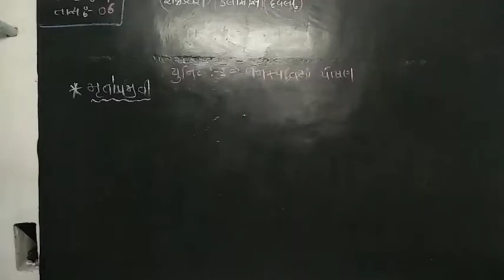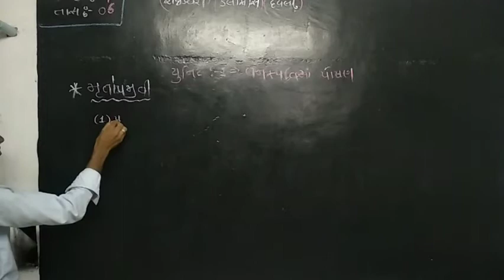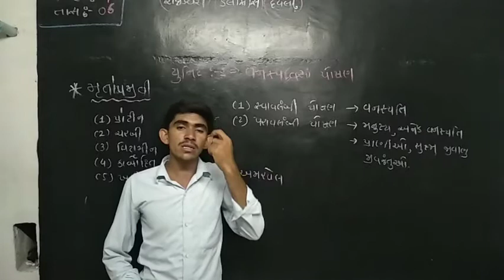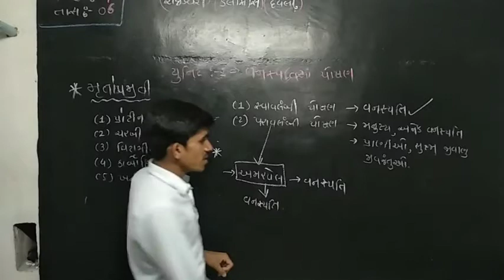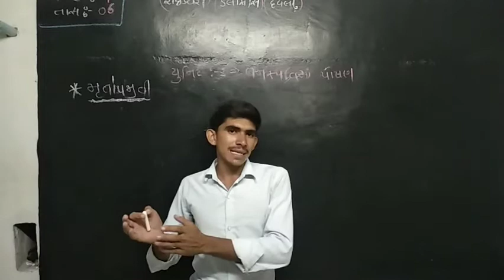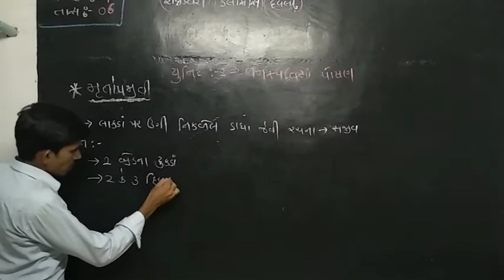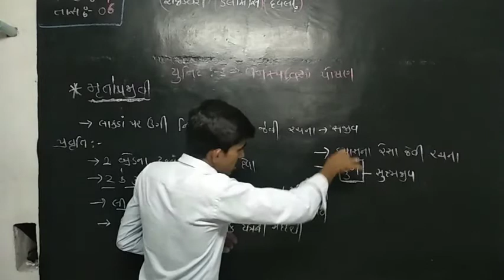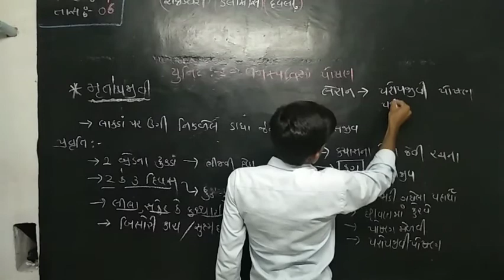Std-7//વનસ્પતિમાં પોષણ (Lecture:06)